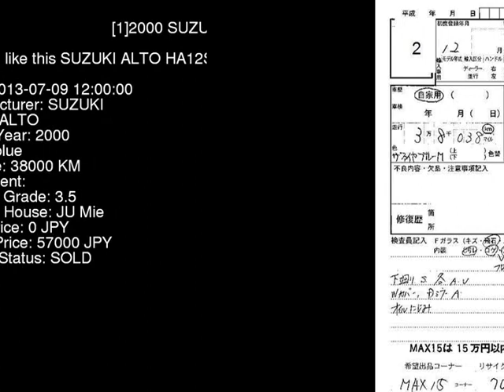2000 SUZUKI ALTO HA12S - Japanese Used Car For Sale Japan Auction Import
2000 SUZUKI ALTO  HA12S - Japanese Used Car For Sale Japan Auction Import HA12S,SUZUKI,ALTO,jdmvip,vip,jdm,cars,japan,jdmvip.com,japanesecars,usedcars Japanese Used JDM Car For Sale At Auction in Japan for Import